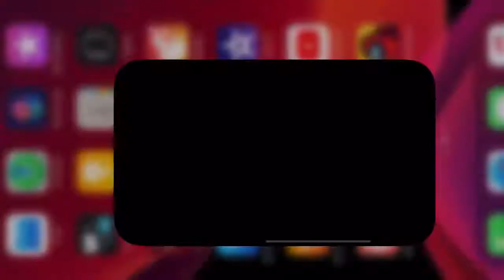I MIGHT GIVEAWAY MY MAXED TH13 ACCOUNT ON 1K SUBSCRIBER || CLASH OF CLANS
Welcome Biro
I am bored of CLASH OF CLANS so I was thinking to GIVEAWAY my Maxed Out TH13 Account to one of my subscriber if I reach 1000 Subscriber this month so let’s see 😇.

It’s been a very long time that am uploading videos on YouTube but my growth is not even good but still I upload because I enjoy it and I don’t give up that easily so let’s see how it will go in future.